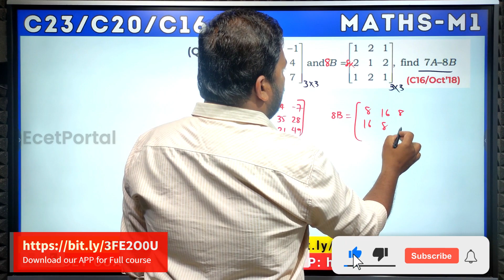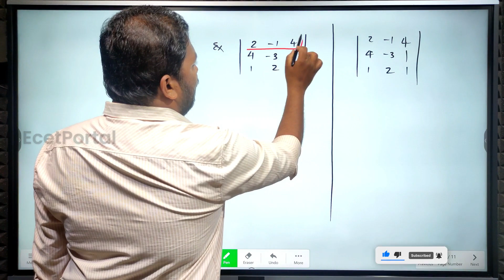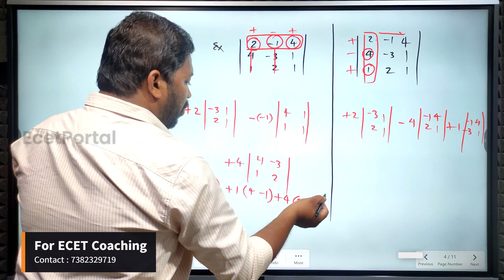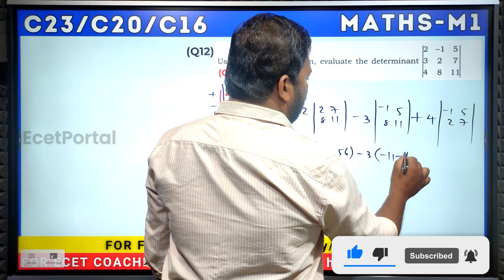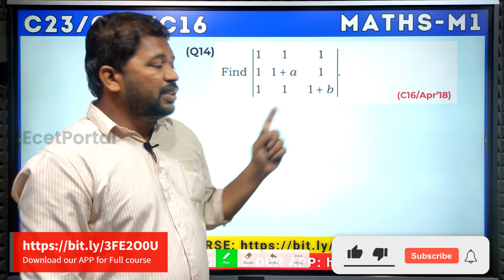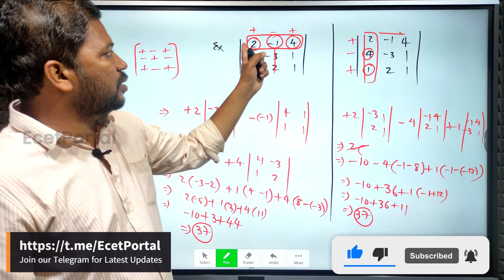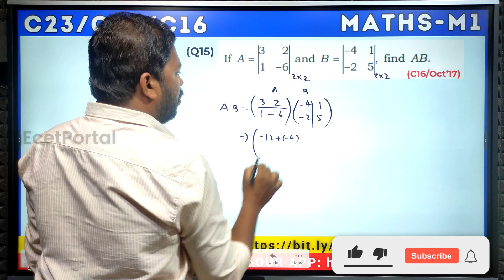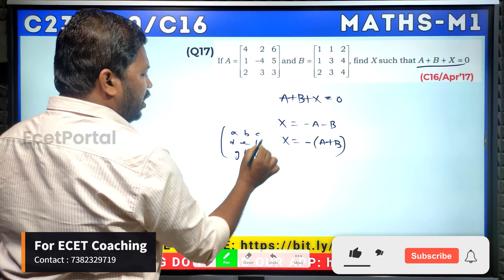"Diploma M1: Matrices Short answer questions for C23/C20/C16" | Part 3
"Unlock the power of Matrices & Determinants with this essential guide, designed specifically for AP/TS Diploma (C23/C20/C16) Students! 🎓🔥 In Part 3, we'll tackle the most important previous year questions to help you ace your M1 Maths exams. Get ready to dive deep into the world of Matrices & Determinants and boost your understanding of this crucial topic. Don't miss out on this opportunity to level up your M1 Maths skills and achieve academic success! Happy learning! 😄👍"